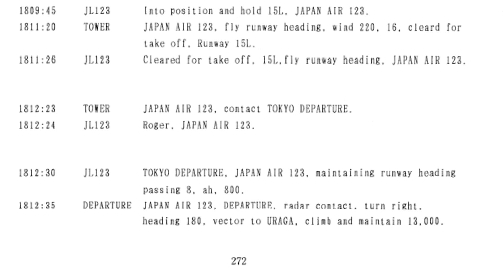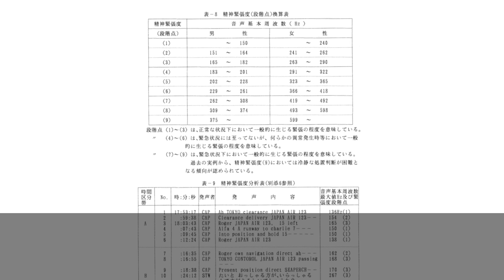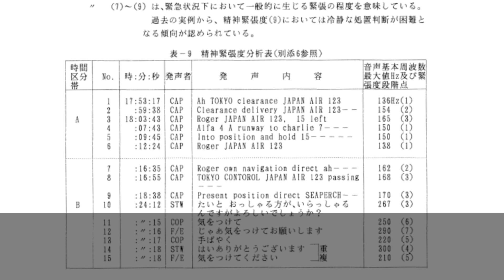【日本航空123便墜落事故⑳】 ボイスレコーダー記録前の出来事 Part4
■前回動画の123便が離陸した18:12からの続きになります

■前回動画をまだ見ていない方は↓のリンクからどうぞ
【日本航空123便墜落事故⑰】　ボイスレコーダー記録前の出来事　Part1

【日本航空123便墜落事故⑱】　ボイスレコーダー記録前の出来事　Part２

【日本航空123便墜落事故⑲】　ボイスレコーダー記録前の出来事　Part3

■1985年 8月12日に起きた、日本航空123便が御巣鷹の尾根に墜落した事故機であるJA8119機のボイスレコーダーに記録されている以前の出来事をまとめた動画です。

■最近、動画作成にかけられる時間が限られています。
なるべく自分の作りたい動画だけに専念したいので、コメントでリクエストされても申し訳ないですが現状応える事は厳しいです🙇

■コメントの返信についても一人に返信してしまうと次から次へになってしまうので、基本的に控えています。